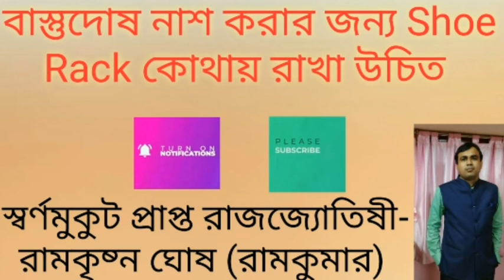Shoe Rack কোথায় রাখা উচিত |বাস্তুশাস্ত্র মতে জুতো রাখার জায়গা |Vastu Shastra